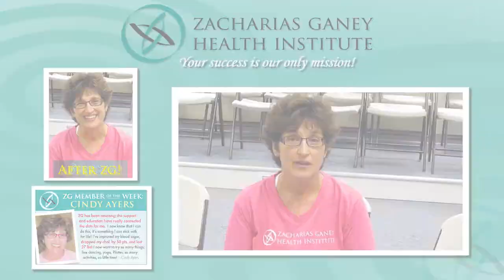ZG Member of the Week - Cindy Ayer's Story (Preview)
ZGHI also serves as a beautiful health and wellness center in the heart of Ginter Park in Richmond, Virginia. It is proud to serve the fitness, exercise, and social needs of the surrounding community.